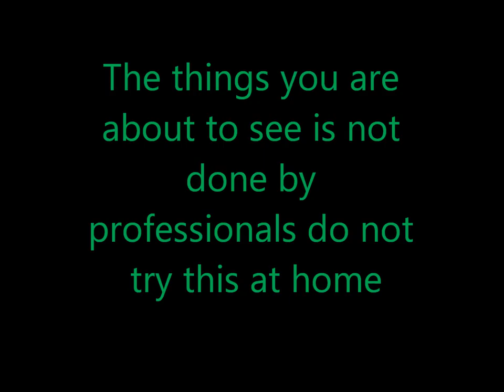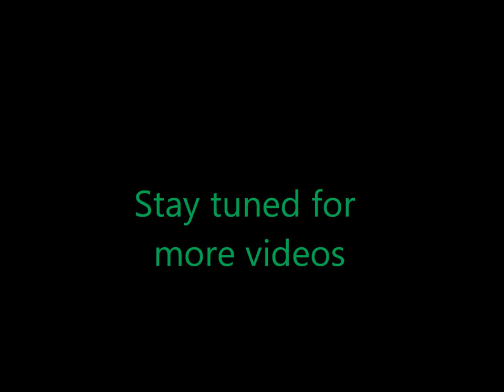Brapnecks Episode 1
Media strand project for ENG 4C.  Enjoy a glimpse into the wild world of off-road sports with Curtis and Riley, the Brapnecks.